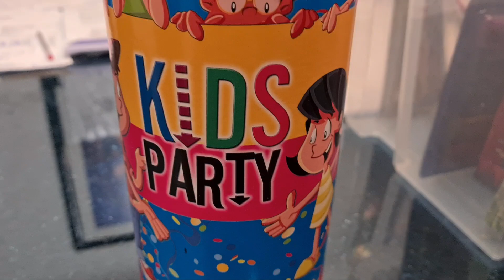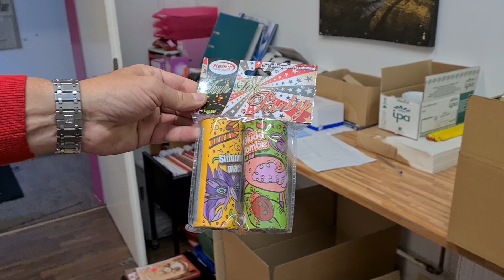Feuerwerks Ultra Party Deal 36.36 € ! Wert Online über 80 € - Megadeal ;-)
Nur ABHOLUNG

KEIN VERSAND

DER ULTRA DEAL OHE STRESS

Guten Abend liebe Ramba Zamba Freunde !@!

Das Thema Feuerwerk ist am Start

... und ich sage Euch rann an den Speck
... alles was wir verkaufen dürfen - verkaufen wir auch !!!
... nur geprüfte & zugelassene Ware am Start
... Mega Sonderpreise garantiert

Ab sofort ist in unserer kostenlosen App oder alles unter dem Thema FEUERWERK zum abholen bei uns im Markt zum bestellen freigegeben.

Alles was Du möchtest in den Warenkorb packen, dann zahlen und ganz Entspannt ab Montag, den 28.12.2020 bis 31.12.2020
Zwischen 10 und 19 Uhr (13 Uhr am 31.12.20) abholen an unserem Feuerwerksvorverkaufsschalter absolut Sicher

Also rein in die App und los

LG Alexander Walzer & Team